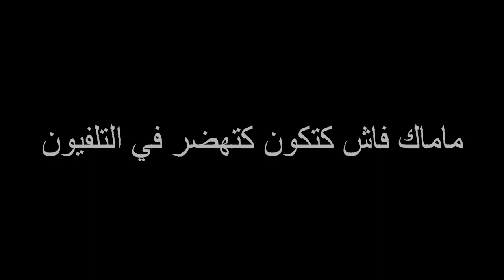الموت ديال الضحك | كوميديا خطيرة جدا | فكاهة مغربية 2021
المواقف الفكاهية والمضحكة منطلقا من عمق المجتمع المغربي وما يدور فيه من أحدات ووقائع ليعيد صياغتها في قالب كوميدي فرجوي.
مشاهدي الأعزاء وأنتم تزورون القناة ستستمتعون معنا بمواقف كوميدية متنوعة وبسكيتشات مغربية مائة في المائة.هنا الدواء الشافي والعلاج البديل بالمسرح بالضحك بالفكاهة .